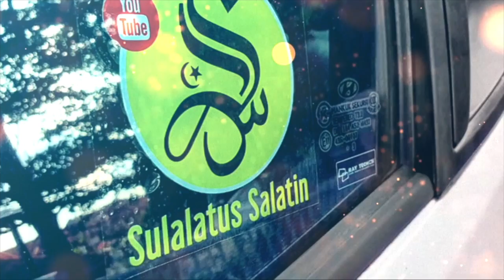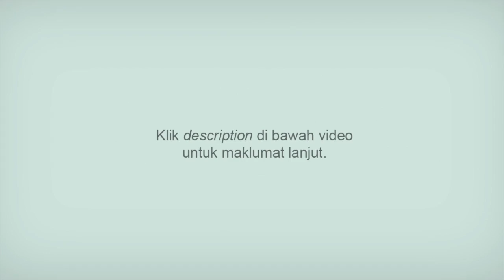(SIRI 2) SULTAN AHMAD, SULTAN MELAKA YANG 'MENUNGGU' Terkorban Kerana Tun Fatimah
'Sultan Ahmad digambarkan sebagai 'Sultan' tetapi tiada catatan yang mengatakan Baginda dinobatkan kerana Melaka pada ketika itu di dalam situasi yang tidak mengizinkan, keadaan huru-hara, sadis dan tragis. Baginda adalah watak terpenting yang menyusun strategi pertahanan ketika serangan Feringgi. Diceritakan banyak kali Baginda tercedera dalam pertempuran bersama-sama Hang Nadim, Tun Mamat, Laksamana Khoja Hassan dan lain-lain".

Kredit:
En. Lokman Hj. Mahmud,
Setiausaha Kehormat, Persatuan Sejarah Malaysia Kawasan Muar

Kru Produksi IMPAK:
Dr. Khairudin Murad
En. Suffian Abd. Manan
En. Hussein Harnis

Dapatkan Pelekat Kereta Eksklusif Sulalatus Salatin sekarang (saiz pelekat 10cm x 10cm)

1 PELEKAT RM18
PROMO 2 PELEKAT RM30
CAJ STANDARD KURIER RM5

Sumber audio:
Whitesand - Monsters (Epic Cinematic Music)
Composer: Whitesand (Martynas Lau)
Year: 2018
Title: Monsters